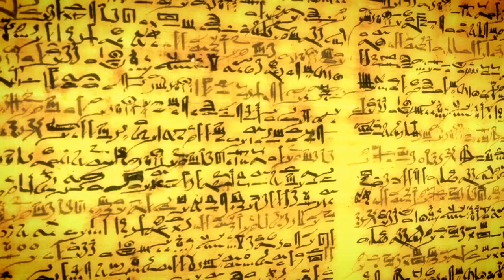Unusual Last Wishes For Famous Personality - Informative lounge | Urdu / Hindi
Welcome To new video of informative lounge.
Shaving my head after I die. Learn about the unique and amazing last wills of celebrities that amaze everyone.
By the way, every person has some or the other desire, in the same way many people say a will and last words to their family members when they die, these last words are actually so unusual that many times a person does not understand. Is this the same person?
Today we will tell you about the same celebrities who made a will in their last days that people were surprised to hear.
Abdul Sattar Edhi:
The poorest man in Pakistan who was rich at heart, who surprised the world in social work. Abdul Sattar Edhi has instilled a tradition of humanitarian service that continues to this day.
Even at the time of his death, Edhi had made only one will to his son. According to the son, bury me in the clothes I am wearing. Regarding his organs, Mr. Edhi said to donate my body parts after my death, but since his organs were not able to be used by anyone else, he donated Edhi's eyes. Were gone
Zulfiqar Ali Bhutto:
Former Pakistani Prime Minister and founder of the Pakistan People's Party Zulfiqar Ali Bhutto was sentenced to death, much to his surprise. Because the death penalty was not expected and the death sentence was announced to Bhutto a few hours before his death. The news saddened Bhutto.
Bhutto asked Hawaldar to bring a piece of paper and a pen on which he could write a will. Zulfiqar Ali Bhutto wrote a will but burned it at the time of execution. Zulfiqar Ali Bhutto even went on a hunger strike for eight days before his execution, which left him severely weak.
Napoleon Bonaparte:
Napoleon Bonaparte, the ruler of France, also died suddenly. His last wish was something that surprised everyone.
His last wish was to have my head bald after death and to have my hair distributed among friends. Later, poisonous particles were found in his hair, which made it clear that the ruler had been poisoned.
Fatima Suraya Bajia:
A golden chapter in the history of Pakistan, Fatima Suraya Bajia. Fatima Suraya Bajwa was the name of Pakistan Television who wrote the best dramas and dedicated her life to PTV.
Brother Anwar Maqsood says that I have learned every moment of my life from Bajia. How to speak, how to write, everyone has learned from them. Regarding the last wish, Anwar Maqsood says that Bajia said that after my death, my pictures or interviews should not be aired on TV.
Benazir Bhutto:
Pakistan Peoples Party leader Shaheed Benazir Bhutto loved to address the workers and the people at the rallies, which is why his last wish was to respond to his workers who were present at the rallies in Rawalpindi. He responded to the workers' slogans by shaking hands.
Benazir always softened in front of the workers.